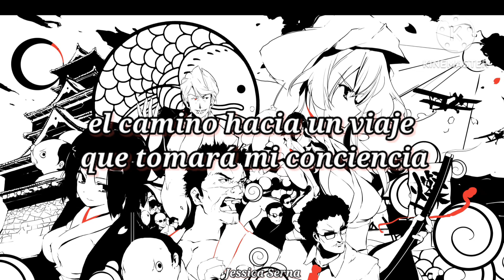Namida Ichirin ~Momoi Haruko~ •Seto no Hanayome; sub español•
Una enorme disculpa por el retraso, pero aquí está este ost. Espero les guste. 🧜‍♀️🧜